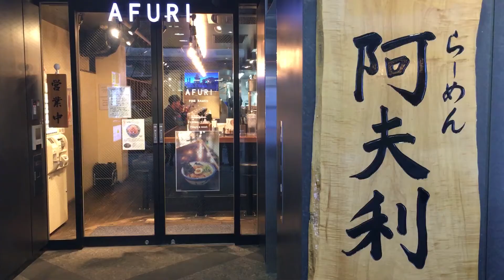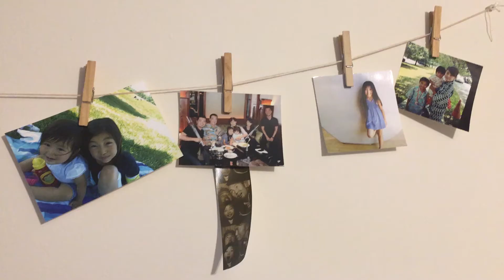라멘 피버 RAMEN FEVER | 감독 고바야시 마사토 KOBAYASHI Masato | 23rd JEONJU IFF OFFICIAL TRAILER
🎬  라멘 피버 RAMEN FEVER
🎬  감독 고바야시 마사토 KOBAYASHI Masato
🎬  Japan | 2021 | 91 min | Documentary 다큐멘터리

해당 영화는 제23회 전주국제영화제 '시네마천국'에서 만나보실 수 있습니다.